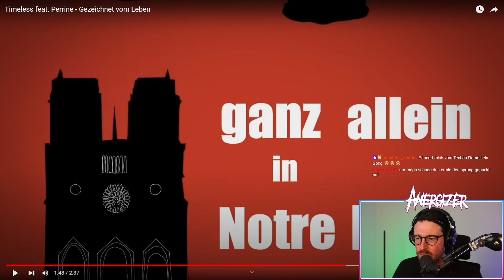METALHEAD hört zum ERSTEN MAL "Gezeichnet vom Leben" Timeless feat. Perrine Reaction | Anergizer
Ich checke von  @freundevonniemand Timeless feat. Perrine - Gezeichnet vom Leben

Posteule:
Auf Anfrage